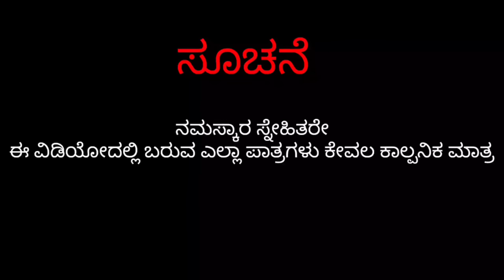ಅನಾವುತ ಗಿರಾಕಿ|| @VakkundMaruti @mukalepparealteam1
ಅನಾವುತ ಗಿರಾಕಿ @Fakkir Kamble Vakkund @Vakkund Hudugaru

 Download CashKaro from the link above and get it instantly for ₹25 OR download the CashKaro app from Playstore or App Store and use the referral code - Vijaymd   to get a signup bonus 25 Bonus! CashKaro offers real money for online shopping that you can transfer directly to your bank account and CASHBACK EXXTRAA in addition to sales discounts from Amazon, Ajio and Myntra!